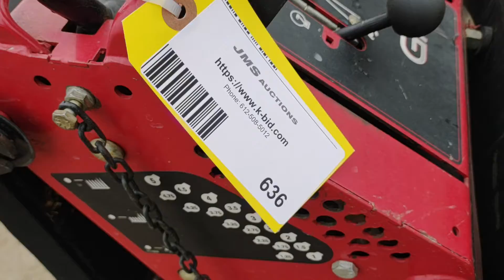Toro Grandstand Lot 636